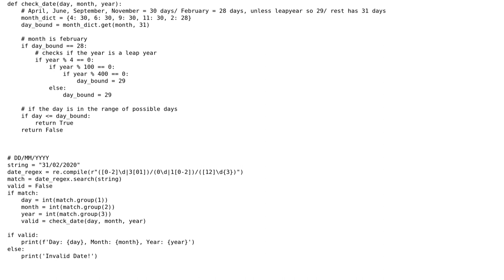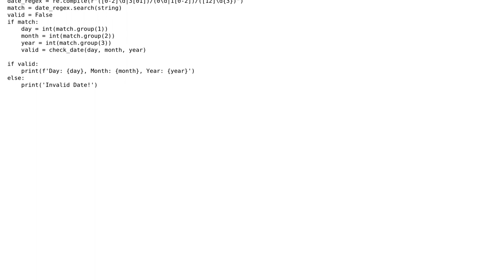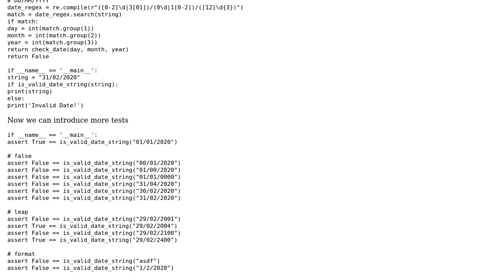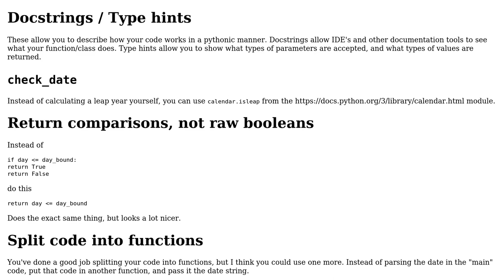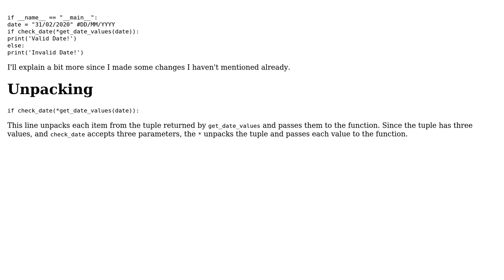Python - Making A Valid Date Checker - using Regular Expressions (3 Solutions!!)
Python - Making A Valid Date Checker - using Regular Expressions

With thanks & praise to God, and with thanks to the many people who have made this project possible! | Content (except music & images) licensed under CC BY-SA | Music | Images & others | With thanks to user stefan user Linny user DeltaHaxor and the Stack Exchange Network Trademarks are property of their respective owners. You are responsible for your own actions.